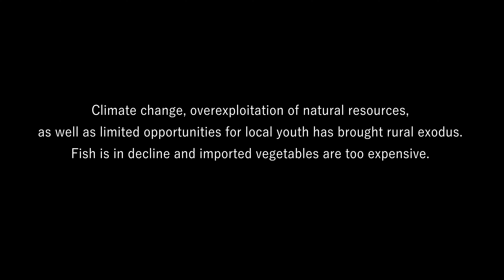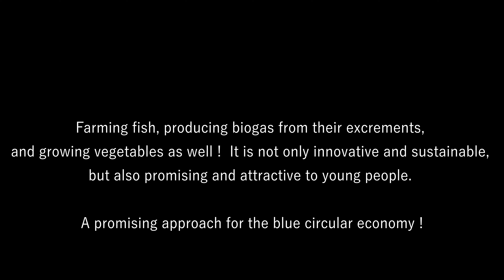Aquaponics/biomethanation: innovation at the center of adaptation to climate change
As part of the GEFI project, an aquaponic station integrated into a market gardening area and a biomethanization device was built in Falia, a village of 700 inhabitants in the Saloum Delta.

The GEFI project is funded by Global Affairs Canada.

CEGEP of Gaspésie and the Islands
Directed by Véronique Laveau